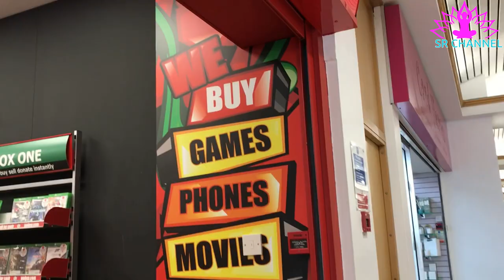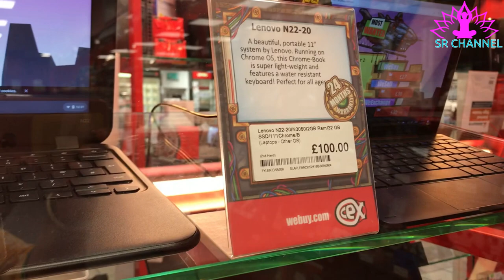CeX (UK) Buy & Sell Games, Phones, DVDs, Blu-ray, Electronics ( Second-Hand Mobile Shops )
Cex Ltd. ("Complete Entertainment exchange") is a second hand goods chain based in the United Kingdom specialising in technology, computing, video games and technology repair. It also sells new items. It was established in 1992 in London,[2] and has since grown to have more than 380 shops in the UK and over 100 abroad